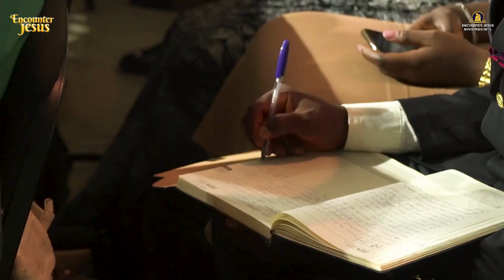Fundamentals of Spiritual Warfare Pt 2 - Apostle Michael Orokpo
➤Video original and produced exclusively by Divinity Channel
➤Footage Licensed through Storyblocks
➤Speaker: Apostle Orokpo Michael

Divinity Channel Is a Gospel Channel for Aligning and bringing Men Into Spiritual Experience In The Body Of Christ

If you'd like to build your faith or just get inspired daily, kindly subscribe to this channel and turn on your notifications bell to be notified when ever we upload new video,always be expecting to feed your spirit with relevant and awesome message clips from Apostle Arome Osayi, Apostle Michael Orokpo, Apostle Effa Emmanuel and more, stay blessed.